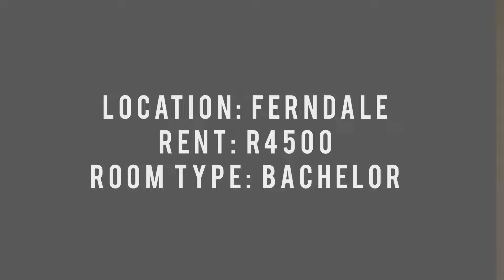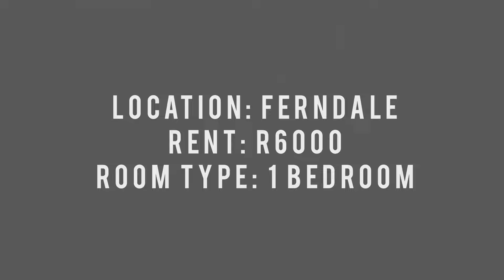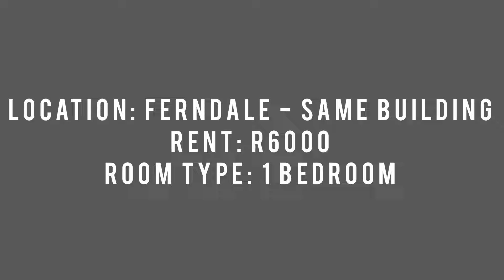Affordable Luxury 1 bedroom Apartment hunting in Sandton & Randburg areas | R4500 - R6000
Wasssss goooood Wanyi Gang

Happppyyyyy new year loves 🥳🎄

Welcome to my first video of the year. In this weeks vlog we’re going apartment hunting in Sandton and Randburg areas.

***All properties are found on Property24***

The places are

Linbro park
The unison
Ferndale place
The landmark